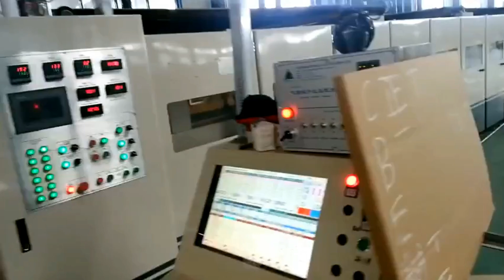Corrugated carton forming machine automatic former